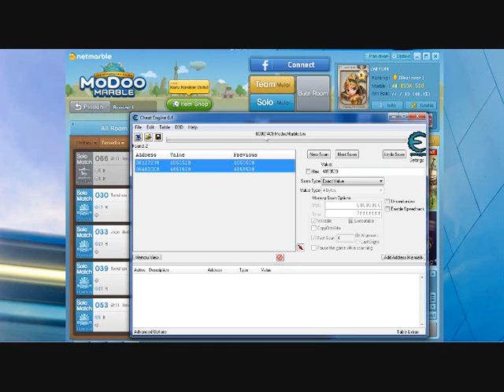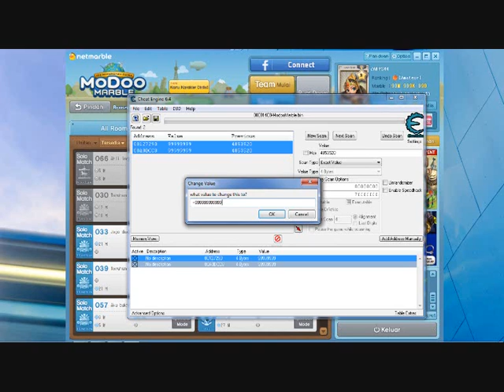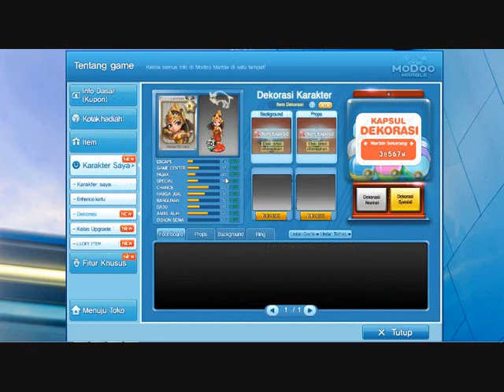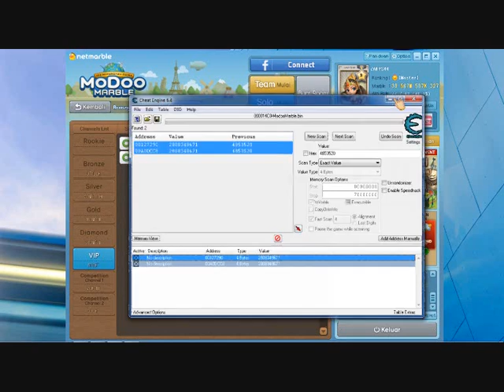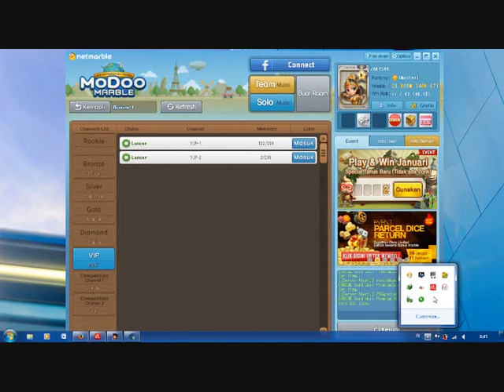How To Cheat Marble On The Modoo Marble 2015 100% WORKING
Look and look at this video, because in this video you will gain knowledge of how cheaters in the game right and fixed. Hopefully with this video you can play with ease and enjoy.